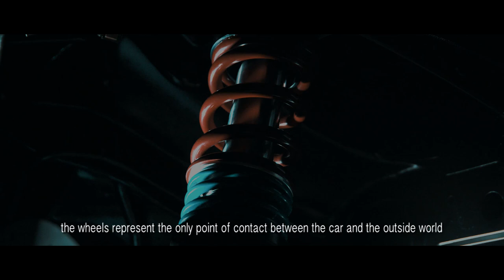Mazzanti - Project "EV-R" 6 of 10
The sixth teaser of the project EV-R by Mazzanti Automobili deals about braking. The new CCMR Carbon-ceramic brakes, specifically developed for this extreme Hypercar made by Luca Mazzanti, gain the important innovations used in motorsport. From the video, it is also possible to see the 6 pistons Brembo calipers painted with the Tuscan Supercar manufacturer’s colors. Only four chapters left to the World Premiere at Salone dell’Auto di Torino – Parco Valentino.
“In order to realize the perfect Hypercar, all the several elements need to be in harmony among each other” tell Luca Mazzanti “When you want to achieve such an ambitious goal, the passion alone is not enough; a deep knowledge of every factor involved in the game is also required: the braking system is an essential aspect. With braking from 201 mph to 0 in only 7 seconds we want this Hypercar extreme from every perspective. The philosophy with which I shaped also this car is based on caring about every detail, without leaving anything to chance. According to us, all kinds of performance are important, without exceptions..”

Il sesto teaser sul progetto EV-R di Mazzanti Automobili parla della frenata. I nuovi dischi carboceramici CCMR, appositamente sviluppati per la Hypercar estrema di Luca Mazzanti attingono dalle innovazioni usate nel mondo del motorsport, mentre dal video spiccano le pinze Brembo a sei pistoncini con i colori sociali del costruttore toscano. Mancano solo quattro capitoli per chiudere la distanza che separa dall’Anteprima Mondiale ufficiale al Salone dell’Auto di Torino – Parco Valentino.
“Per creare la Hypercar perfetta, tutti i diversi elementi devono essere in armonia fra loro.” racconta Luca Mazzanti “Quando si vuole raggiungere un obiettivo così ambizioso, la sola passione non basta; ci vuole anche una profonda conoscenza di tutti i fattori che entrano in gioco: e l’impianto frenante è una parte essenziale. Con una frenata da 300 km/h a 0 in soli 7 secondi, vogliamo rendere questa vettura estrema in ogni suo aspetto. La filosofia con cui ho plasmato anche questa vettura mira alla cura di ogni dettaglio e particolare, senza mai lasciare nulla al caso. Per noi tutte le prestazioni sono importanti, senza esclusioni..”